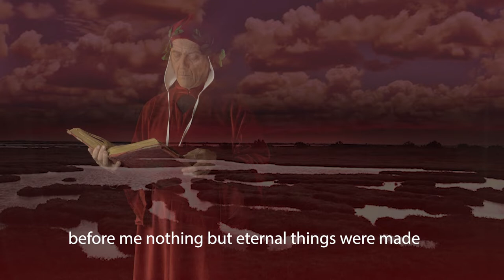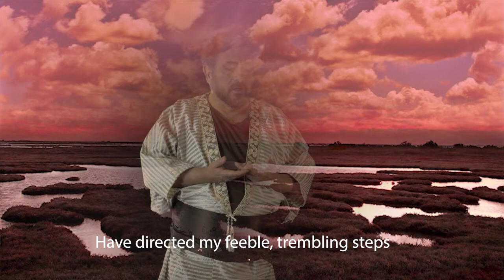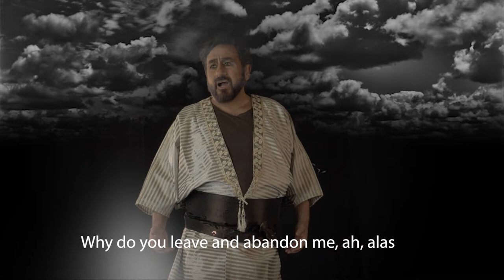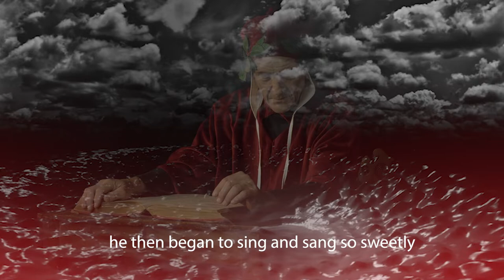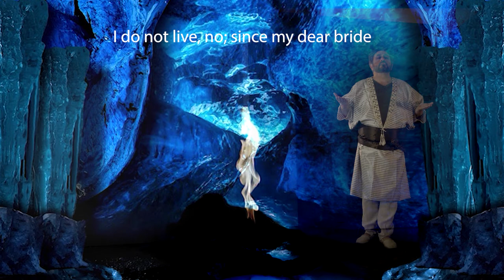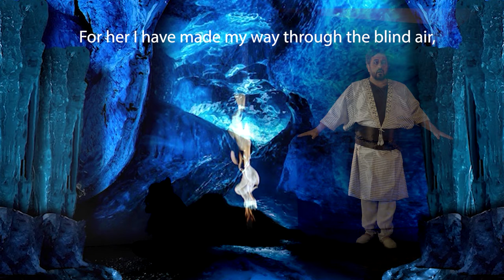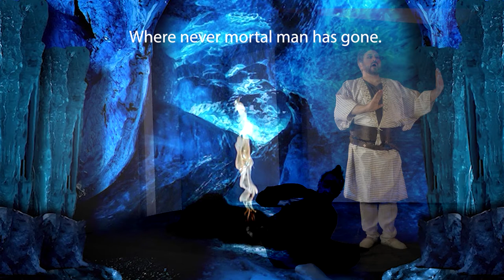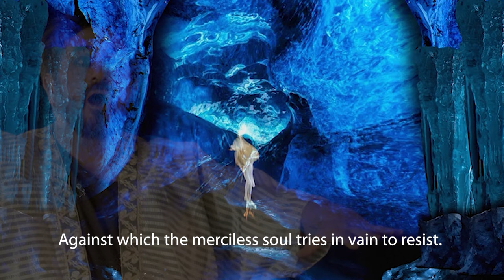Claudio Monteverdi L’Orfeo ATTO III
Dante, Orpheus and the Kthònius journey

Virtual Stage
unrevealed visions and horizons for a new live scene

Concept & Innovation Carla Zanin
Artistic Direction Paolo Bellocci
Conductor Federico Bardazzi

L’Orfeo
Claudio Monteverdi
Cremona 1567 – Venezia 1643

Virtual Stage
Philology & Technology
Director Carla Zanin
Stage Presence Paolo Bellocci
Videoscenographies Alessio Bianciardi
Sound Engeneer Nicola Cavina, Luca Bimbi

Conductor Federico Bardazzi

Compagnia Bellanda
Choreographer, Dancer Giovanni Gava Leonarduzzi
Dancers Claudia Latini, Aurora Conte, Sara Bravin, Ludovica Ballarin

with the special participation of Paolo Lorimer in the role of Dante Alighieri

stage dress of La Musica designed and created by Enrico Coveri
Collezione Archivio Storico Coveri

Costumes by Giulia Winter

Favola in musica libretto di Giovanni Alessandro Striggio

Etruria Barocca
Cappella Musicale Santa Felicita

Conductor Federico Bardazzi

Characters and performers
Orfeo Leonardo De Lisi tenor
La Musica Martha Rook soprano
Pastore I Sabina Caponi alto
Pastore II Sandro Degl’Innocenti tenor
Pastore III Valdrin Gashi tenor
Una Ninfa Giulia Gianni soprano
Euridice Erica Alberini soprano
Silvia, la Messaggera Michela Mazzanti alto
La Speranza Michela Mazzanti alto
Caronte Lorenzo Tosi bass
Proserpina Martha Rook soprano
Plutone Lorenzo Tosi bass
Tre spiriti infernali Valdrin Gashi tenor I Sandro Degl’Innocenti tenor II, Lorenzo Tosi bass
Eco Sandro Degl’Innocenti tenor
Apollo Valdrin Gashi tenor

Instruments
Recorders Marco Di Manno, Silvia Fontani
Violins Igor Cantarelli, Jacob Ventura
Viola Anna Noferini
Cello Federico Bardazzi
Doublebass Pablo Escobar
Baroque Harp Marina Bonetti
Theorbo, Guitar, Cetra Andrea Benucci
Theorbo, Guitar Cristiano Cei
Harpsicord Dimitri Betti, Debora Tempestini
Organ Giacomo Benedetti, Cecilia Iannandrea
Percussions Federico Bardazzi, Dimitri Betti, Giordano Betti

La Pifarescha
cornetti Andrea Inghisciano, David Brutti
trumpets Manolo Nardi, Bruno Bocci
trombones Ermes Giussani, Mauro Morini, Corrado Colliard, Fabio Costa, David Yacus

Juvenes Cantores della Cattedrale di Sarzana
Cappella Musicale Ferdinando Maberini
soprano Matilde Leonardi
sopranos I Matilde Leonardi, Rachele Zamperini
sopranos II Elsa Canepa, Gabriela Dobre
altos Manuela Grazioso, Piera Pellistri, Lucie Picard, Ljiljana Šarac
tenors Andrea Baudone, Pietro Bernardini, Simone Emili
basses Gaetano Canepa, Zeno Canepa, Emmanuele Casula, Giovanni Dettori, Giuseppe Landini, Corrado Martinetti, Emanuele Menconi

Musical Assistants Dimitri Betti, Marco Di Manno
Director Virtual Stage Daniele Galli
Cameramen Giordano Betti
Audio Technicians Edoardo Angelini, Massimo Iuliani
Light desinger Anna Galeno
Videomakers Claudio Barone, Giordano Betti, Nicola Cavina, Simone Gentilini,
Ettore Mariotti

audio recording, editing, mastering Nicola Cavina, Edoardo Angelini

cameramen Giordano Betti

video editing Nicola Cavina Alejandro Piquer Martinez

graphic Elena Romoli

cover image by Carla Zanin, image processing Elena Romoli

Production
Opera Network

Florence Dance Festival
Fondazione Fabbrica Europa

KOF-Konzert Opera Florence
Centro Studi Musica & Arte
Progetto Palcoscenico Virtuale Digital Lab
PARC Performing Arts Research Centre